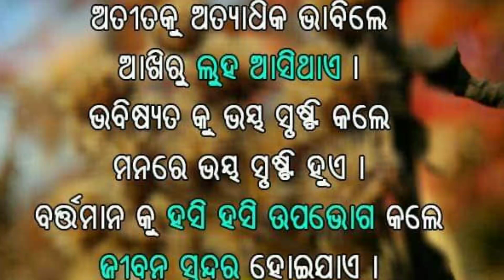ଆପଣ ମାନଙ୍କ ର କଥା ମାନି କରି ମୁଇ ଏଥର daily vlogging କର୍ମୀ Thank you#ସେମି ତରକାରୀ recipe # Deesa vlog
Sambalpuri vlogs Deesa
Deesa Sambalpuri vlogs
Deesa ra